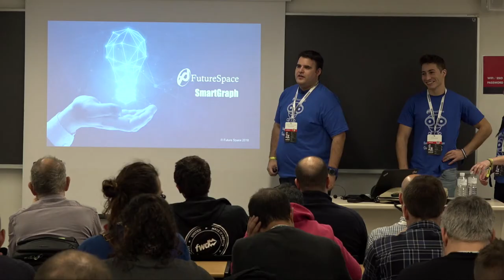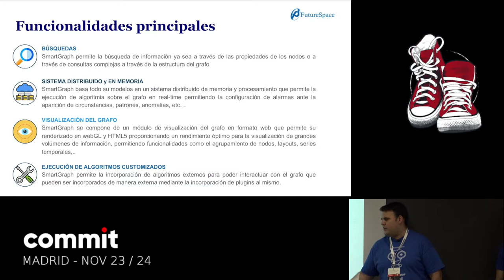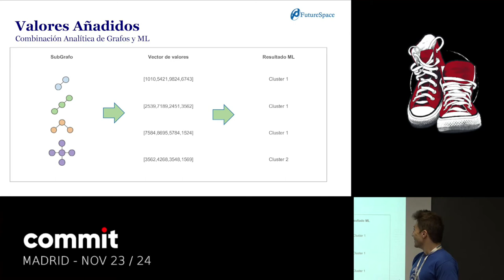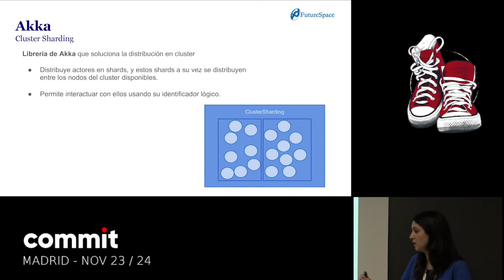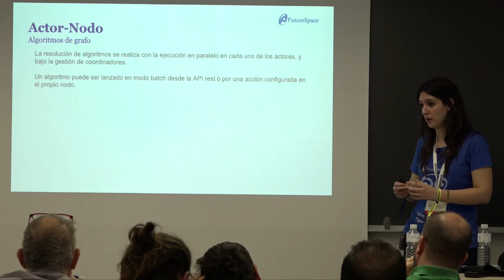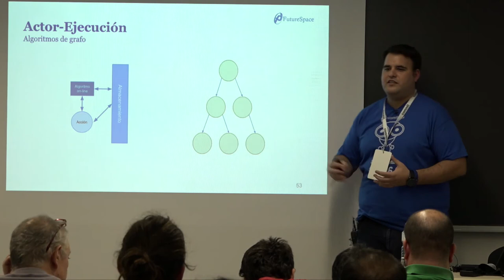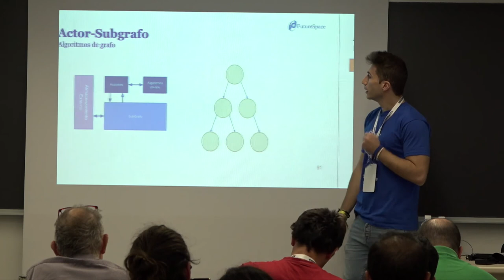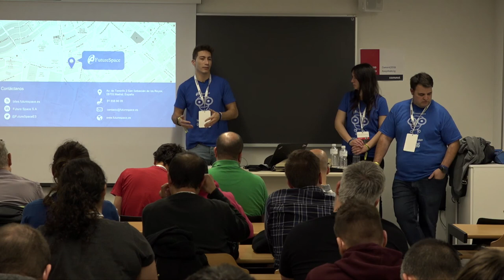"Smartgraph: Analítica reactiva de grafos a gran Scala"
FRANCISCO TOMÁS , DANIEL GRAÑA, HENAR MARTÍN

Teniendo en cuenta los nuevos avances en Big Data y Machine Learning, y aprovechando las ventajas que aporta explotar la información en forma de grafo, hemos combinado diferentes tecnologías para construir un sistema de procesamiento paralelo, reactivo e inteligente sobre grafos.

Utilizando el motor de procesamiento paralelo mediante actores de Akka dotamos de “vida” a cada nodo del grafo, permitiendo así que los diferentes procesos y algoritmos que se ejecutan en el sistema se recalculen de forma autónoma, mutando los datos y la estructura del grafo por sí mismo.

Explicaremos los entresijos de la programación reactiva, orientada a la analítica de grafos en una infraestructura Big Data y como aplicar un modelo de Machine Learning a información estructurada en grafo.